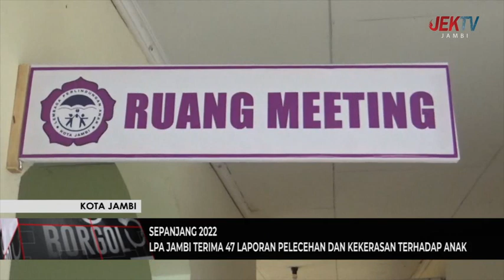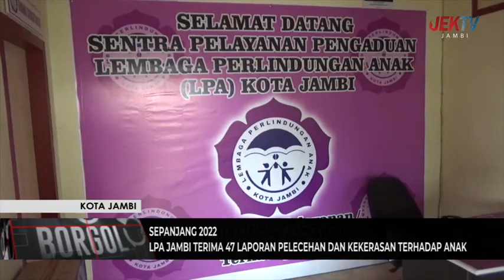LPA JAMBI TERIMA 47 LAPORAN PELECEHAN DAN KEKERASAN TERHADAP ANAK